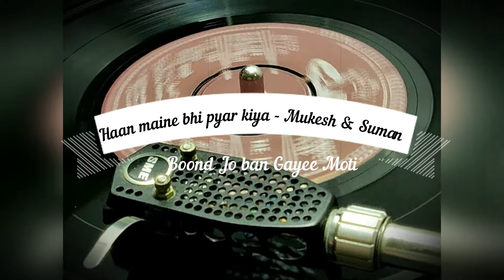Haan Maine Bhi Pyaar Kiya - Boond Jo Ban Gayee Moti !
A Rare Mukesh Duet.